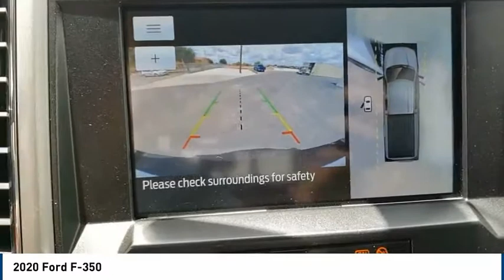2020 Ford F-350 Midland TX 2030860